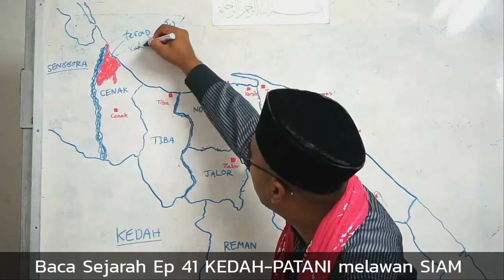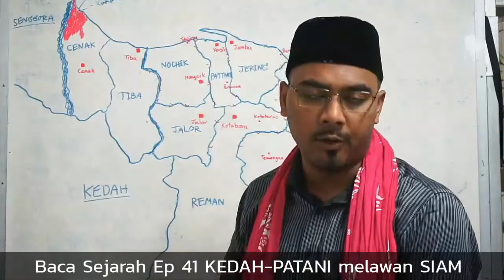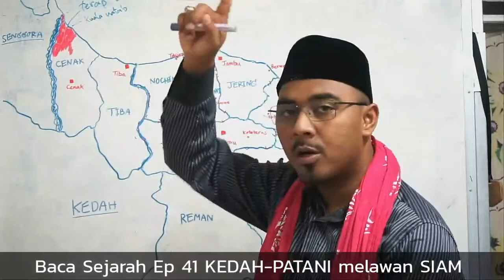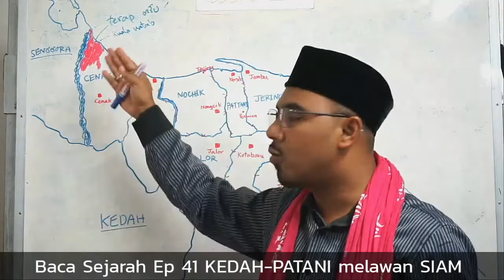Baca Sejarah Ep 41 KEDAH PATANI melawan SIAM